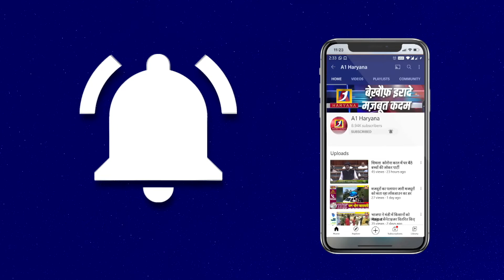गठबंधन प्रत्याशी रमेश गोयल कर रहे डोर-टू-डोर प्रचार